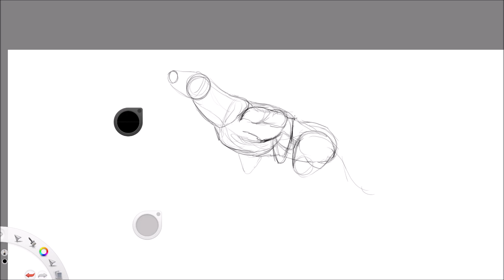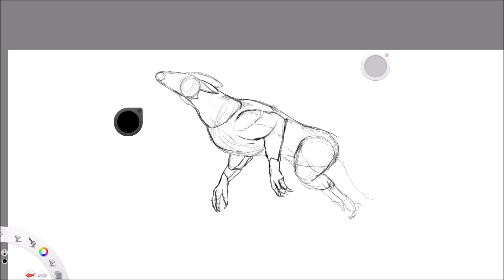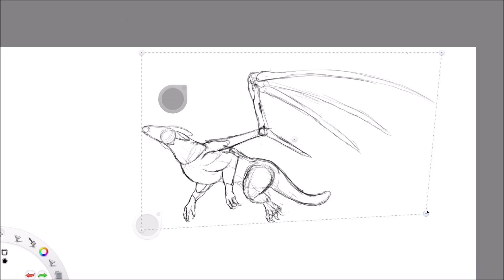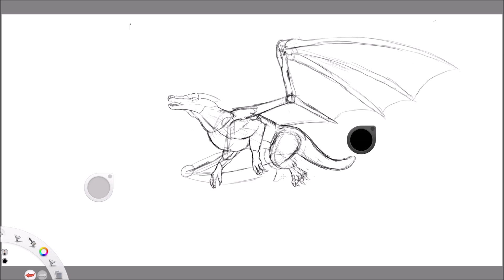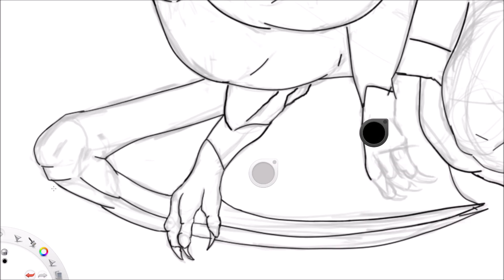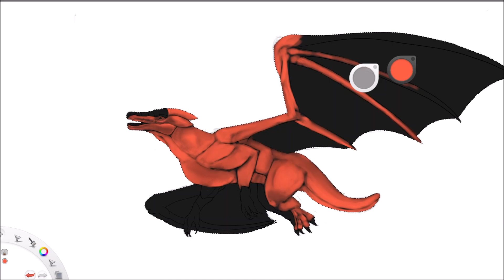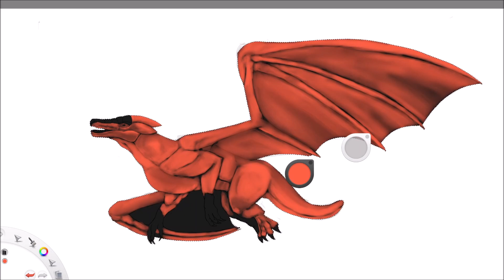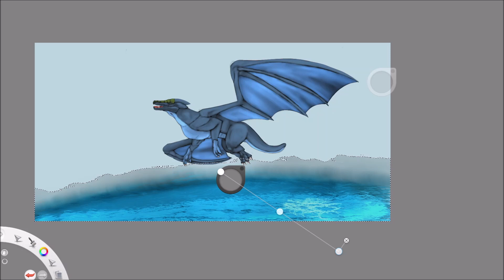Cethi over the sea - Dragon Speedpaint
Dragon Character I made a while ago and decided to make the first drawing of him on youtube